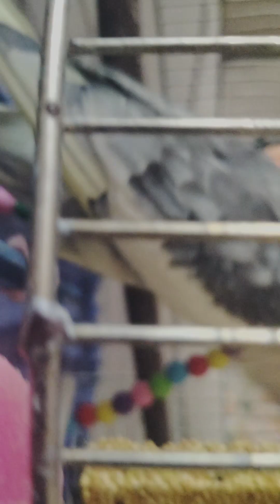17 Eylül 2023